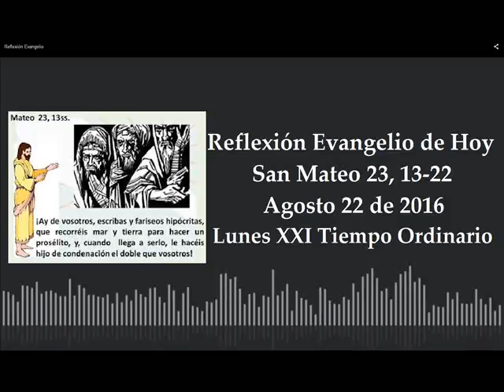Reflexión Evangelio de Hoy Agosto 22 de 2016 San Mateo 23,13-22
Meditación de la Palabra por el padre Salomón Bravo Molina, lunes 22 Semana del tiempo ordinario. Para ver y escuchar las lecturas hacer clic